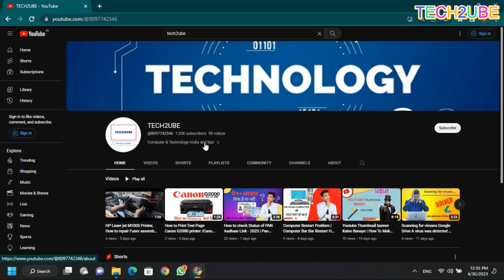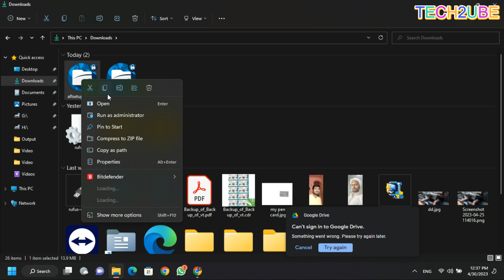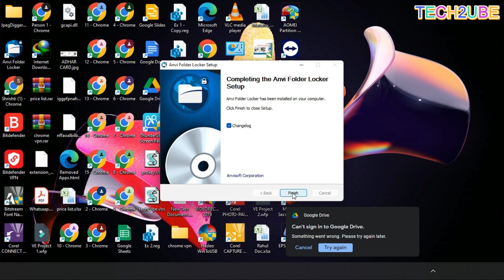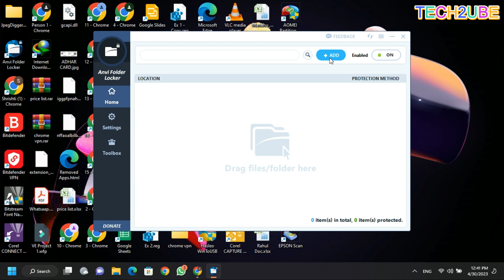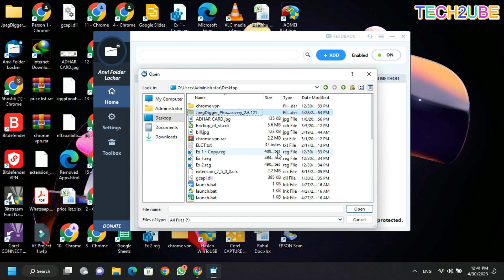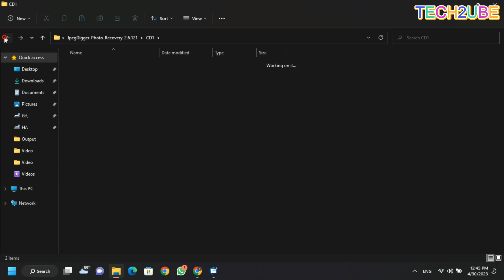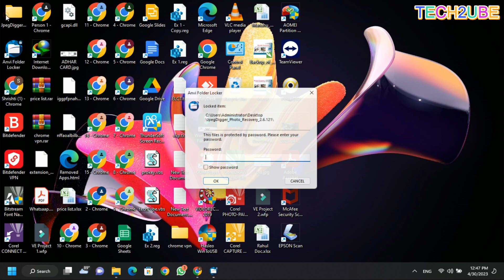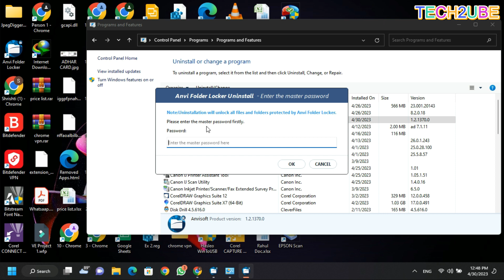How to Lock Folders & files in Windows 11|10 folder lock file lock kese kare how to hide folder pc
How to Lock Folders & files  in Windows 11
windows 10 folder lock file lock kese kare how to hide folder

Hi! I’m Sanjay . On my channel, you will find Technology error Solutions & Hardware repairing.  & I love to sharing my experiences with you.

1)How to Lock Folders & files hide in Windows 11
2)How to Lock Folders & files hide in Windows 10
3)How to Lock Folders & files hide in Windows 7
4)How to Lock Folders & files hide in Windows 8
5)How to Lock Folders & files hide in laptop
6)How to Lock Folders & files hide in desktop
7)How to Lock Folders & files hide in pc
8)How to Lock Folders & files hide in Windows hindi
9)How to Lock Folders & files hide in Windows
10)How to Lock Folders & files
11)Can I password protect a folder in Windows

हमारे चैनल "Tech2ube" में आप लोगों का बहुत बहुत स्‍वागत है, आजकल लगभग हर किसी के पास कम्‍प्‍युटर, लेपटाप, मोबाईल और प्रिंटर है, जिसमें कभी न कभी कुछ समस्‍याएं जरूर आती है, लेकिन हम उसे कभी कभी सही करने में सफल नही हो पातें है,, इसी बात को ध्‍यान रखतें हुए हम कई प्रकार के Troubleshooting से संबंधित विडियों हिन्‍दी भाषा में बनाते रहतें हैं, जिससे आप घर बैठे अपने कम्‍प्‍युटर, लेपटाप, प्रिंटर की समस्‍या को खुद हल कर सकें, हमारे चैनल को जरूर करें, ताकि आप तक इन सभी से संबंधित जानकारी युक्‍त विडियों पहुंच सके,,